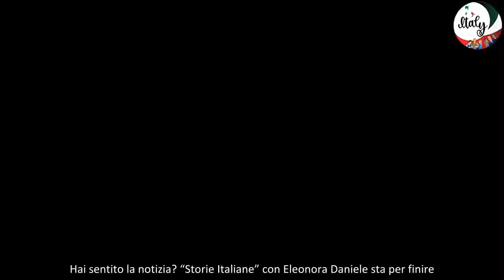Destinazione misteriosa Eleonora Daniele svela il prossimo viaggio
Hai sentito la notizia? “Storie Italiane” con Eleonora Daniele sta per finire. Sì, hai capito bene. Dopo un lungo anno insieme alla conduttrice, il programma si concluderà il prossimo venerdì, il 31 maggio 2024. Ma non tutto è perduto, perché verrà sostituito da un’estensione di “Unomattina” fino a mezzogiorno. Quindi non ti annoiare, ci saranno Alessandro Greco e Greta Mauro ad accoglierti al mattino su Rai 1.